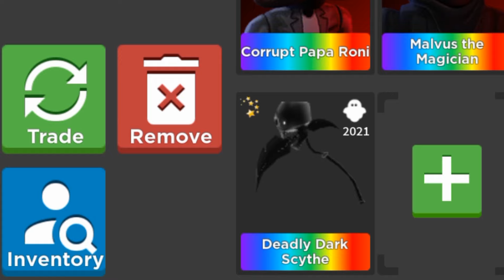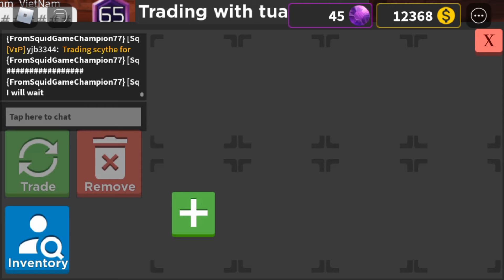Best Trading offers for Deadly Dark Scythe in Survive the killer | [ROBLOX]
Best Trading offers for deadly dark scythe in survive the killer which one was the best?